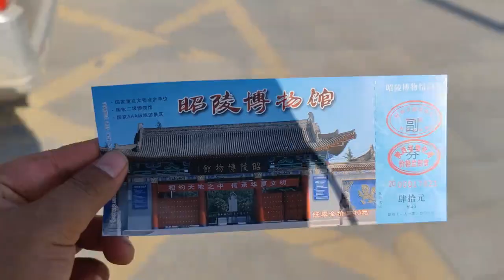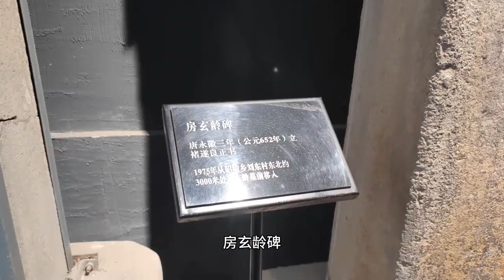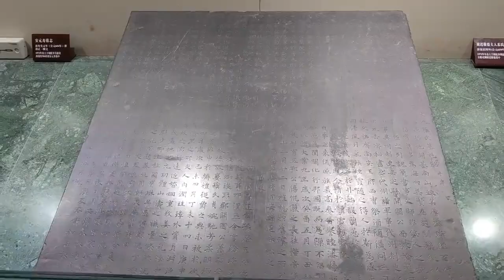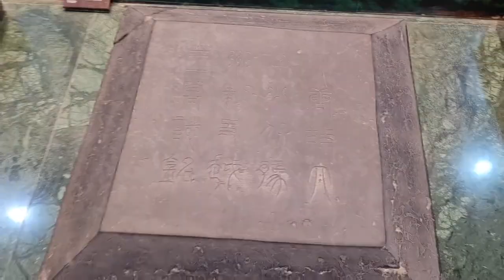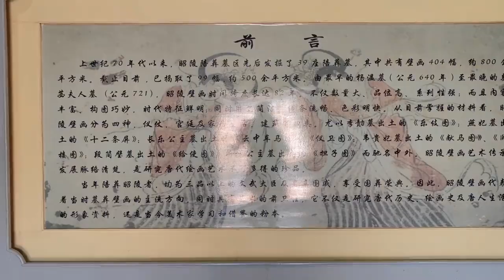【一个人穷游中国】陕西昭陵博物馆，李世民陪葬墓出土文物精美，门票40元碑林值得看